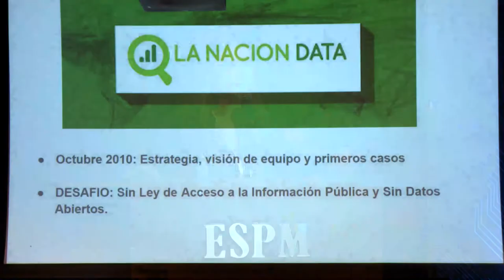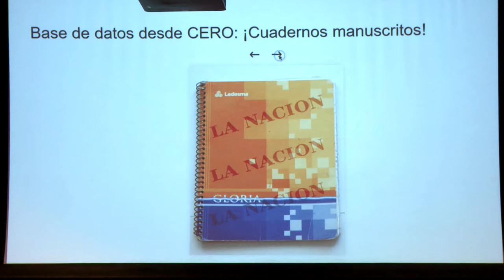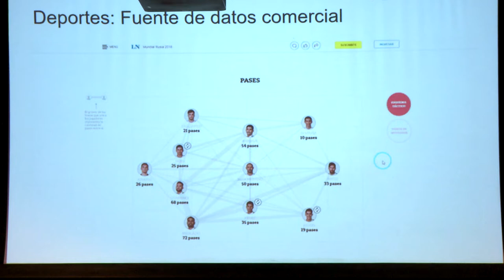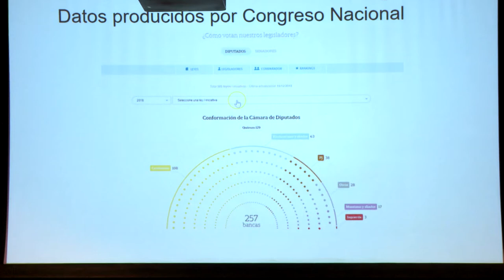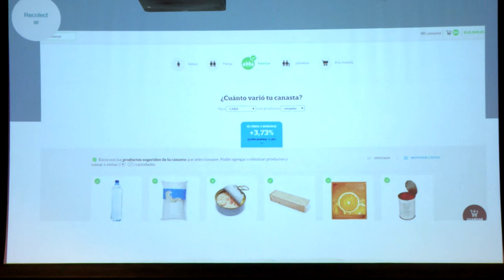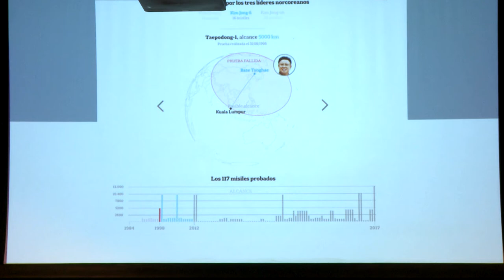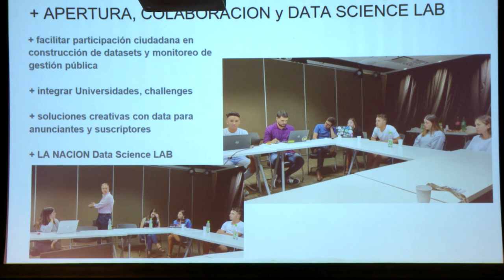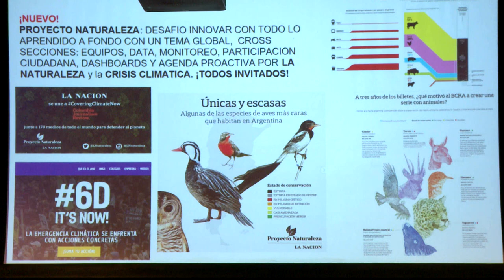Coda.Br 2019 - Como inovar no jornalismo de dados? - Momi Peralta [3/4]